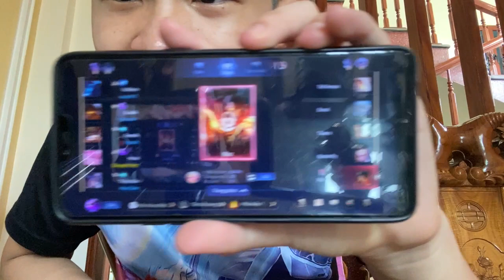When the math prodigy plays the game, what happens, Confidant shares the secret